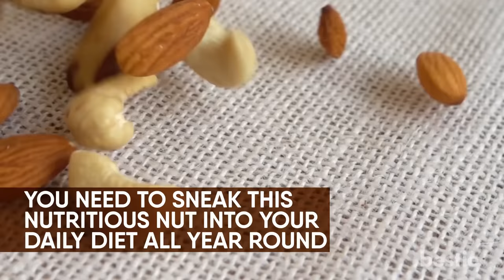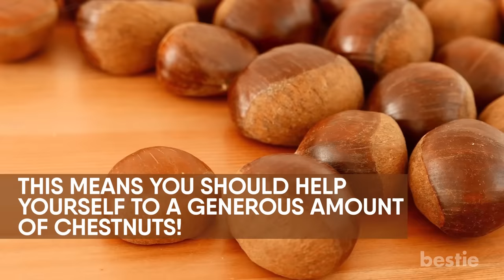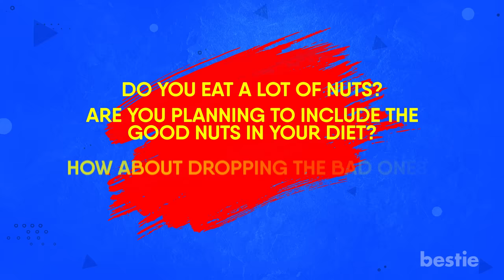6 Nuts You Should Be Eating And 6 You Shouldn't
Should you eat hazelnuts or dump them? What about almonds, chestnuts, and pecans? Which side of our list did walnuts make? We’ll be talking about all of this AND more…

Timestamps:
Intro - 0:00
Nuts You Should Eat
Hazelnuts - 00:28
Walnuts - 01:31
Acorns - 02:19
Pecans - 02:59
Chestnuts - 03:45
Pistachios - 04:34
Nuts You Should NOT Eat
Almonds - 05:31
Cashews - 06:25
Horse Chestnuts - 07:12
Macadamia Nuts - 07:35
Pine nuts - 08:01
Peanuts - 08:31

Summary:
1. Hazelnuts
Hazelnut-filled cookies. Butterscotch ice cream with hazelnuts mixed in! Just hearing the name hazelnuts makes me want to head out to the nearest cafe and order a cappuccino!

2. Walnuts
Walnuts are amazing. They give so much vitamin E and omega fatty acids. Eating walnuts regularly helps your body thrive. It lowers your blood cholesterol level, boosts heart and brain health, and helps ward off depression.

3. Acorns
Humans have been eating acorns for centuries. This is due to their nutrients and good taste. The reason why a lot of us skip acorns is because they are a pain to prepare.

4. Pecans
Pecans usually pop up in pies. But they are the underdogs of the nut world. Underrated and underutilized!